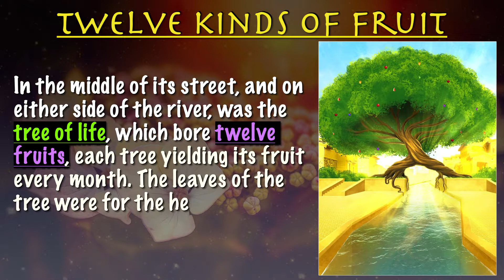Revelation 22 2 Scriptural Insights